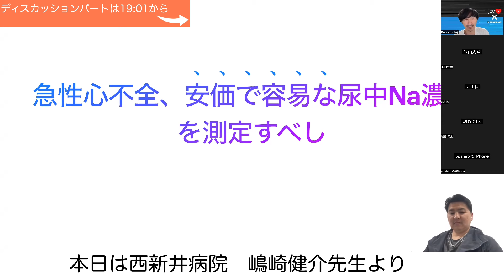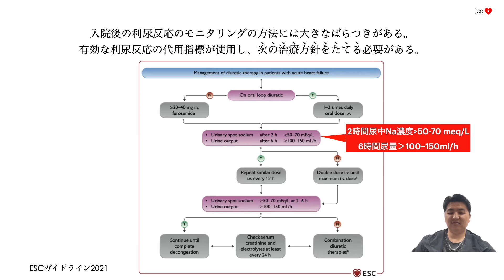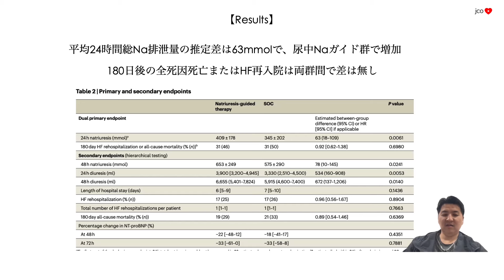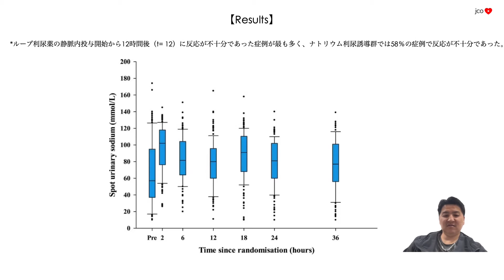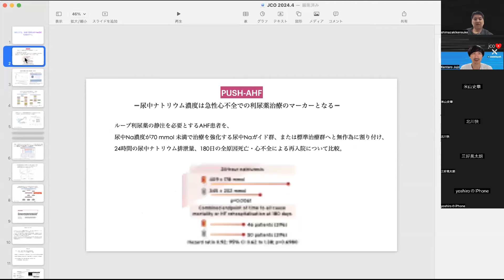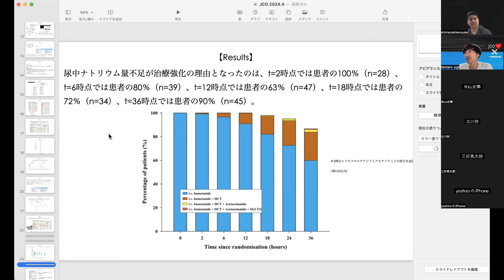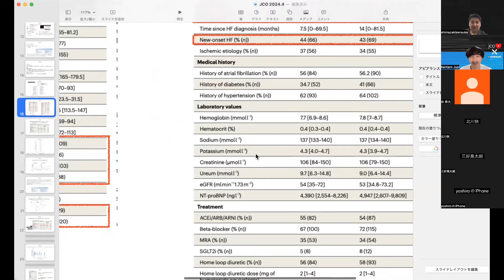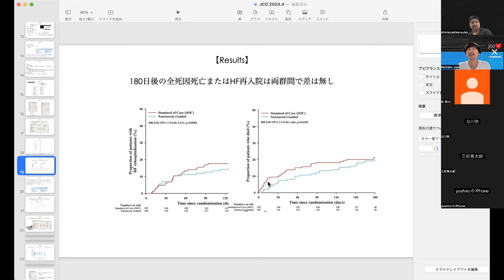【急性心不全】尿中ナトリウム濃度で利尿薬を調整する！[PUSH-AHF]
PUSH-AHF. Nat Med. 2023. PMID: 37640861
嶋崎健介
ディスカッション: 19:01